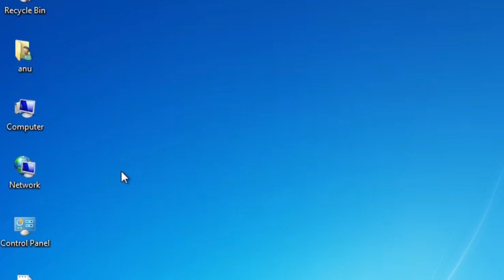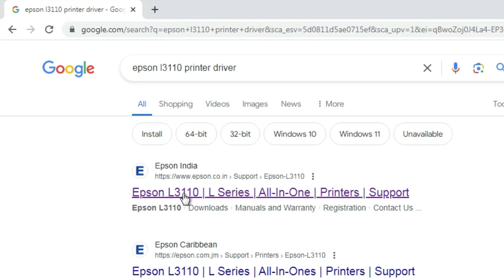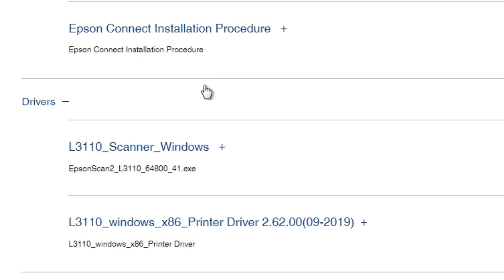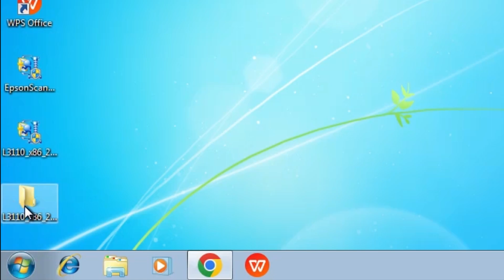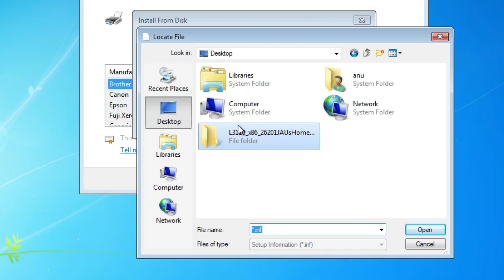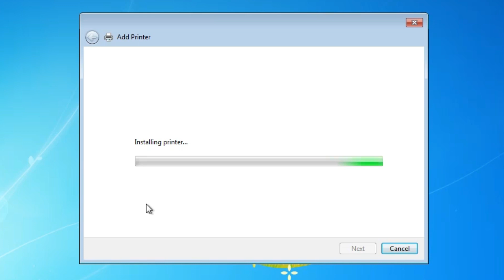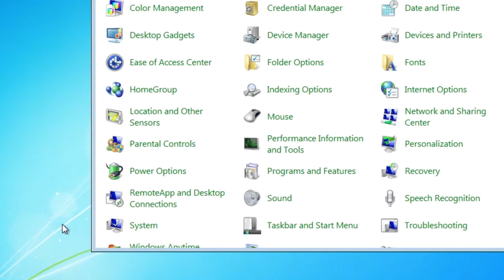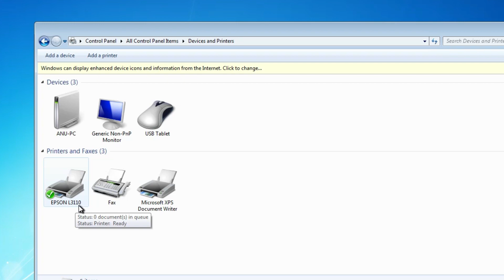Epson L3110 Printer Driver Ko Windows 7 Me Kaise Download aur Install kare - Hindi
In this video, I'll guide you through the process of downloading and installing the Epson L3110 printer driver on your Windows 7 PC or laptop. Follow this step-by-step tutorial to ensure your printer is set up correctly and functioning smoothly.

Timestamps:
00:00 - Introduction
00:30 - Downloading the Driver from the Epson Website
02:15 - Installing the Driver on Windows 7
04:45 - Verifying the Installation
05:30 - ConclusionSteps Covered:

Step 1: Downloading the Driver

Open your web browser and go to the Epson Support website.

In the search box, type "Epson L3110" and press Enter.

Select the correct product from the list.

Go to the "Drivers &amp; Downloads" section and select the appropriate driver for Windows 7.

Click "Download" to save the driver file to your computer.

Step 2: Installing the Driver

Locate the downloaded driver file.

Follow the on-screen instructions to install the driver.

Connect your Epson L3110 printer to your computer when prompted.

Step 3: Verifying the Installation

After the installation is complete, go to the Control Panel.

Select "Devices and Printers" to see if your Epson L3110 printer is listed.

Print a test page to ensure the printer is working correctly.